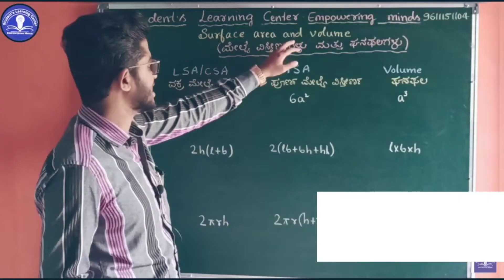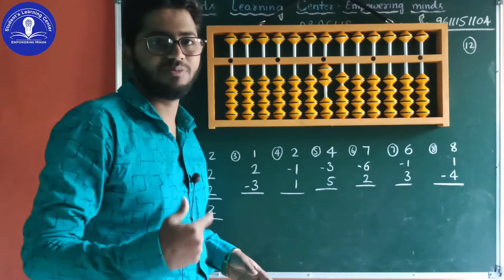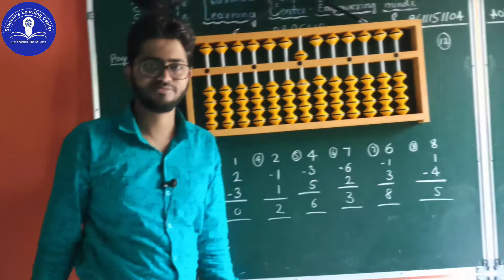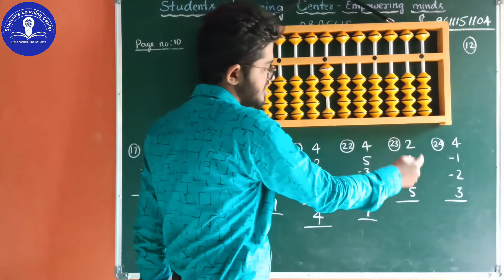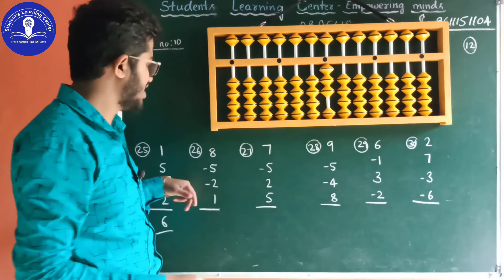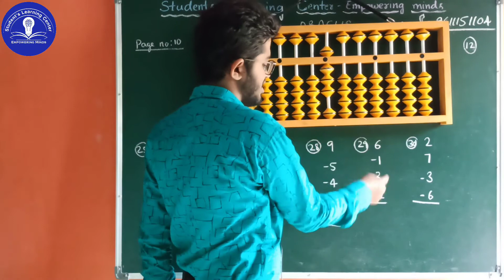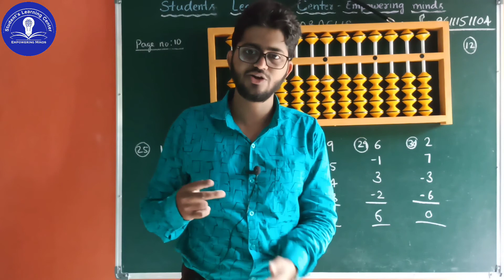Abacus Class 12